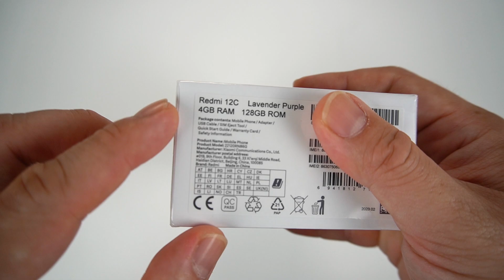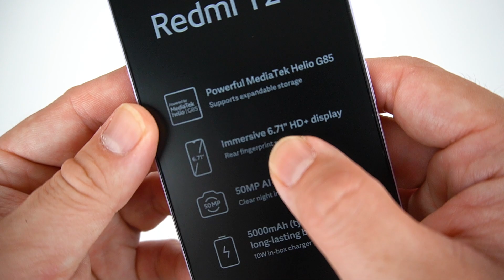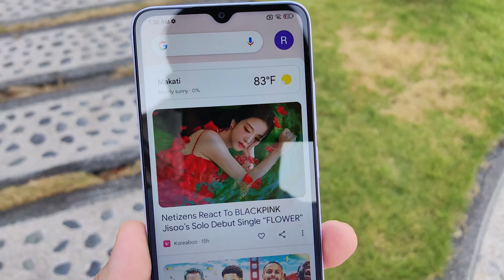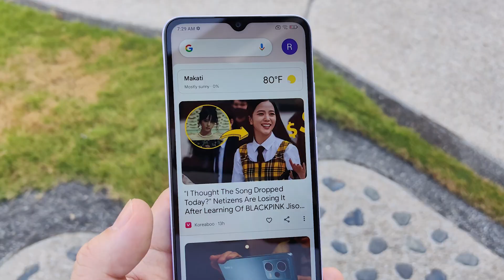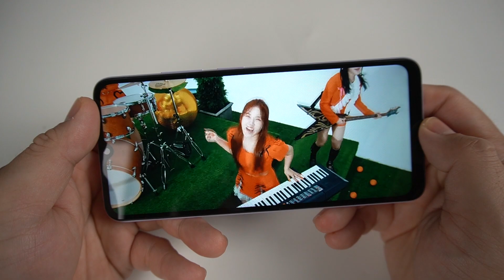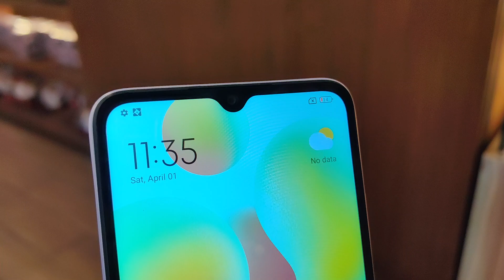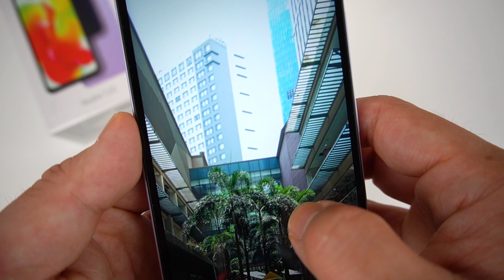Redmi 12C - 5K Pesos Budget Stunner Ni Xiaomi na Pumapalag!!! | Gadget Sidekick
Redmi 12C